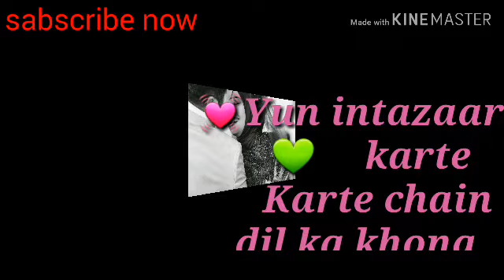💚Youn💛 hafte hafte 💜💜milna what 💔💔apps💖💖 status💚 akshay kumar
Plz sabscribe my chennel

Youn💙💙 hafte 💛💛hafte 💚💚milna  akshay 💚💚Kumar status 💖💖best romantic 💟💟ststus ☺☺ ☝☝💟💟💟💟💟💚💚💚💚💚💚💚💚💚💚💚💚💚💚💚💚💚💚💚💚💚💚💚💚💚💚💚💚💚💚💚💚💚💚💚💚💚💚💚💚💚💚💚💚💚💚💚💚💚💚💚💚💚💚💚💚💚💚💚💚💚💚💚💚💚💚💚💚💚💚💚💚💚💚💚💚💚💓💓💓💓💓💓💓💓💓💓💓💓💓💓💓💓💓💓💓💓💓💓💓💓💓💓💓💓💓💓💓💓💓💓💓💓💓💓💓💓💓💓💓💓💓💓💓💓💓💓💓💓💓💓💓💓💓💓💓💓💓💓💓💓💓💓💓💓💓💓💓💓💓💓💓💓💓💓💓💓💓💓💓💓💓💓💓💓💓💓💓💓💓💓💓💓💓💓💓💓💓💓💓💓💓💓💓💓💓💓💓💓💓💓💓💓💓💓💓💓💓💓💓💓💓💓💓💓💓💓💓💓💓💓💓💓💓💓💓💓